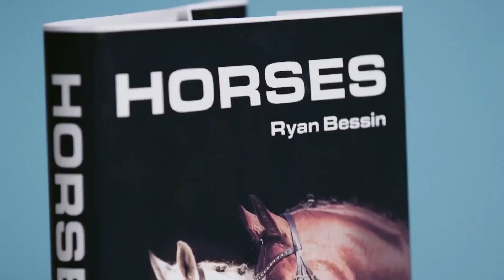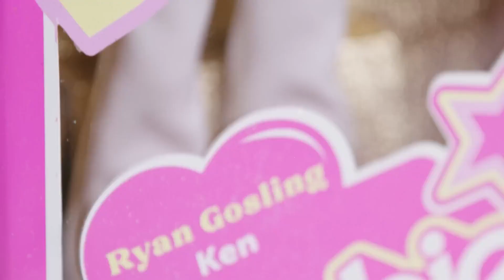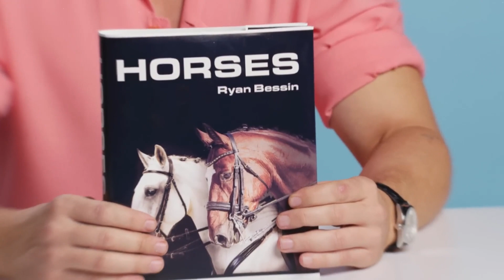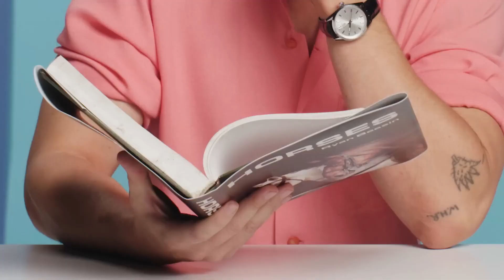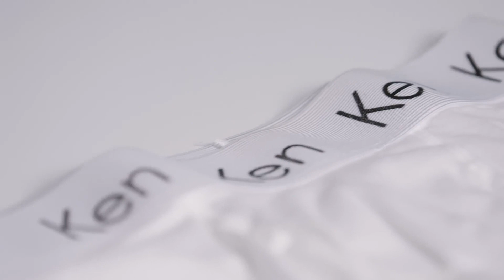10 вещей без которых Райан Гослинг (Кен) не может жить | Перевод | Русская озвучка.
00:00 Вступление от Тольдо
00:13 Вступление от Гослинга (Кена)
00:42 Повязка на голову
1:17 Солнцезащитные очки
1:53 Кен в коробке
2:12 Часы
2:48 Книга о лошадках
3:30 Доска для сёрфа
4:09 Ролики
4:24 Труханы Кена
4:49 Шуба
5:12 Барсетка
5:53 Концовка фильма Драйв